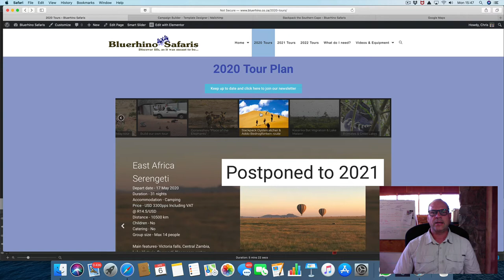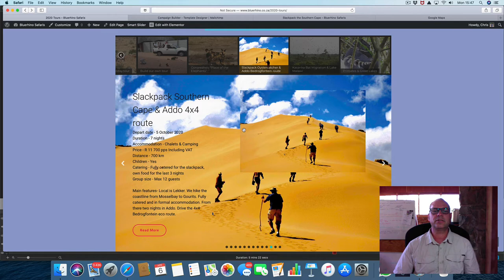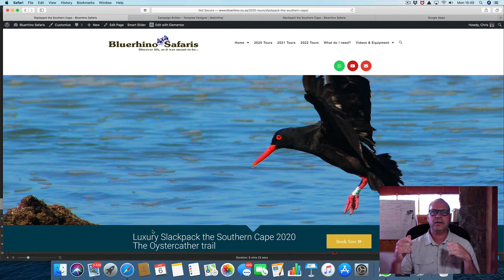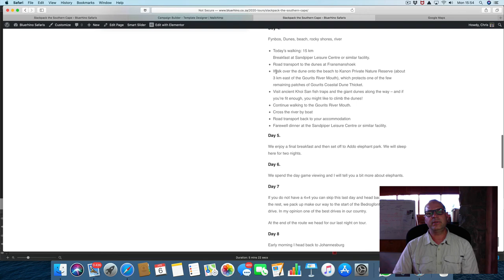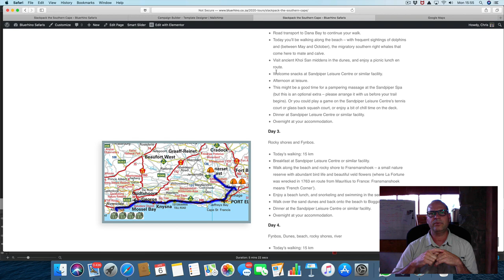Oystercatcher & Addo 2020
Join us on this epic luxury slackpack tour combined with one of the best eco drives in the country.